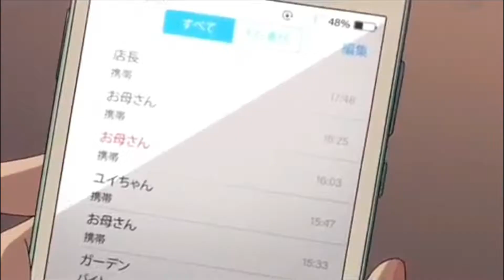[AMV] Dark Paradise ~Koi wa ameagari no you ni~